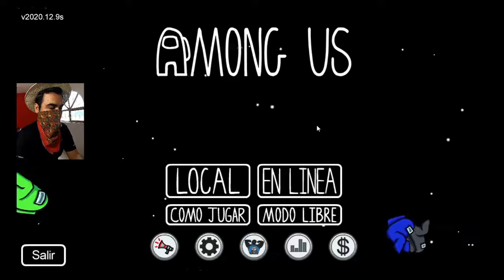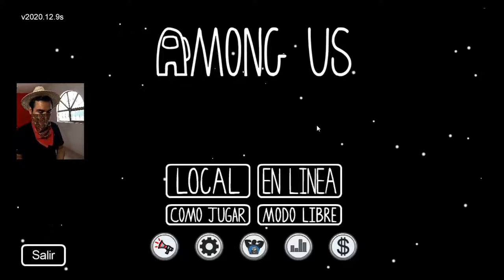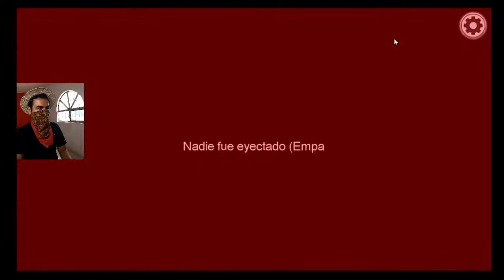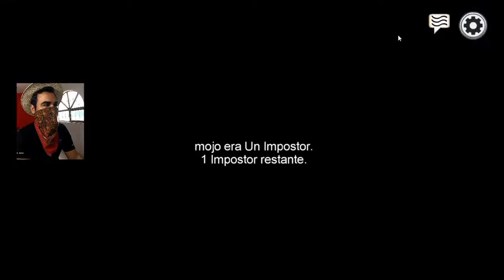🕹️ Jugando Among US con MI HIJO 👨‍👦 por telefono 📞 [Percheron Game]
🎮 Jugando Among US con mi hijo, que no vive actualmente conmigo, el vive con su mama en otro estado y aunque no estamos juntos todos los días hablamos, reímos y jugamos aunque no todos los días trasmitamos!

El me comento en un momento que quería llegar a trabajar para Youtube y hace poco me dijo que quería ser gamer, es por eso que nació este proyecto, para apoyarlo y comencemos juntos lo que él quiera llegar a ser.

Y juntos nos la pasamos muy bien hasta que los hackers aparecieron y el hater salió a relucir...

Cuando entramos a la misma partida con MolyblueGames a quien mando un saludo y resulto haber en la sala una persona hater diciendome cosas en el chat de la partida, creo que tambien miro mi partida por que sabia que siempre traigo sombrero... será que es mi seguidor?

Sea cual sea la relación que tenemos me gustaría comentarles que ese tipo de personas necesitan mucho amor, no se la situación que viva pero si  esta leyendo esto quiero decirte que no me provocaste enojo ningún sentimiento negativo, más bien me hiciste pensar un poco en todo lo que puedes estar pasando y si en algo puedo apoyarte no dudes en decirmelo.

Mi hijo hace tiempo que me comentó que quería llegar a trabajar para Youtube y hace poco me dijo que quería ser gamer, es por eso que nació este proyecto, para apoyarlo y comencemos juntos lo que él quiera llegar a ser.

Pero se que muchos niños y jóvenes no tienen ese apoyo, y no veo necesario que expresen y mi hijo vea su frustración reflejada en comentarios groseros, después de esta streaming hable con mi hijo y trate de explicarle la situación para que pueda enfrentar a los próximos hater que estoy seguro llegarán.

Te agradezco mucho si llegaste hasta aqui leyendo esta publicacion... y espero todos juntos podamos ayudar a personas que lo necesiten... les agradezco mucho también que den su apoyo a mi hijo y ami en este proyecto.

💥Al llegar a los 1000 Suscriptores regalare algo especial.